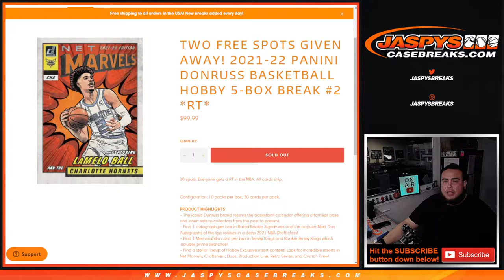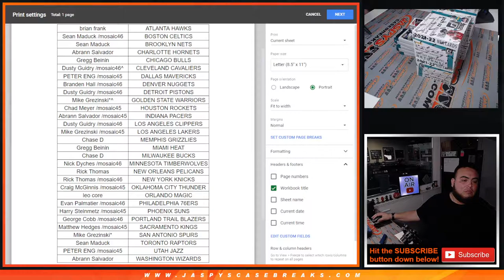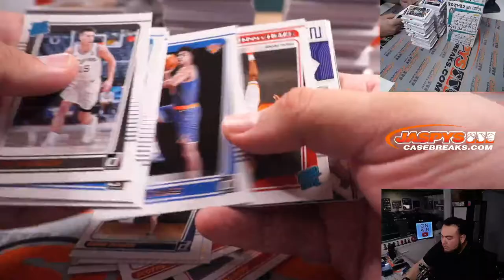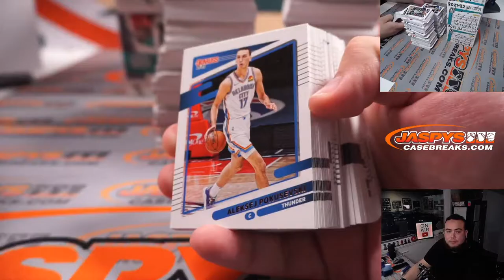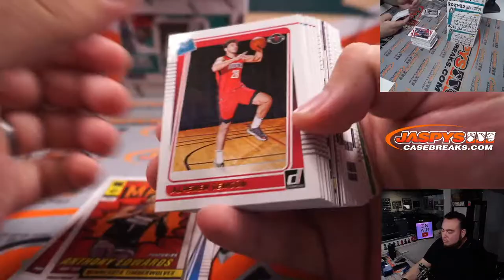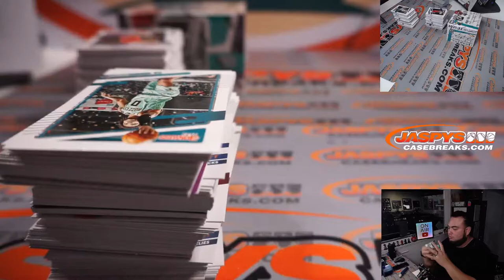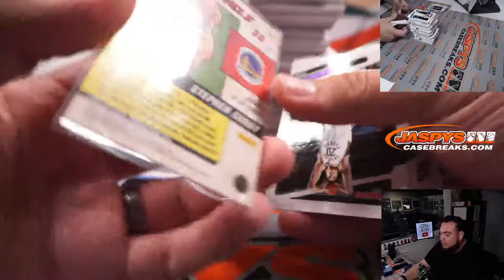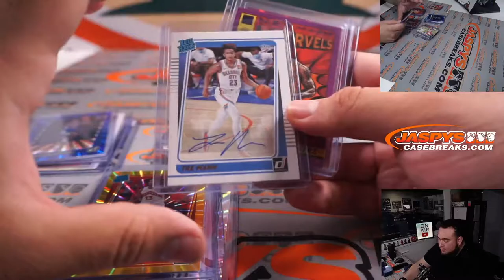Fri. 3/4/22 - 2021-22 Panini Donruss Basketball Hobby 5-Box Break #2 *RT*